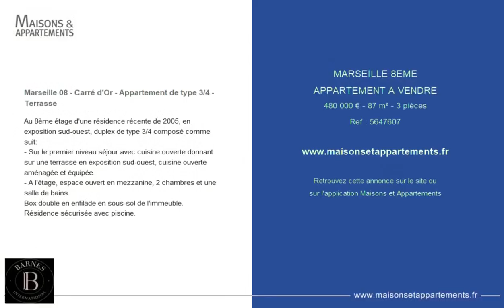MARSEILLE 8ÈME - APPARTEMENT A VENDRE - 480 000 € - 87 m² - 3 pièce(s)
Référence : 5647607

Marseille 08 - Carré d'Or - Appartement de type 3/4 - Terrasse

Au 8ème étage d'une résidence récente de 2005, en exposition sud-ouest, duplex de type 3/4 composé comme suit:
- Sur le premier niveau séjour avec cuisine ouverte donnant sur une terrasse en exposition sud-ouest, cuisine ouverte aménagée et équipée.
- A l'étage, espace ouvert en mezzanine, 2 chambres et une salle de bains.
Box double en enfilade en sous-sol de l'immeuble.
Résidence sécurisée avec piscine.

Cette annonce vous est proposée par l'agence BARNES MARSEILLE-CASSIS-LITTORAL

|2413572|